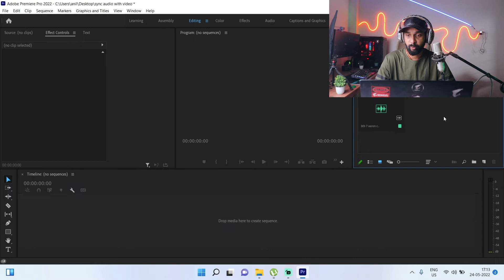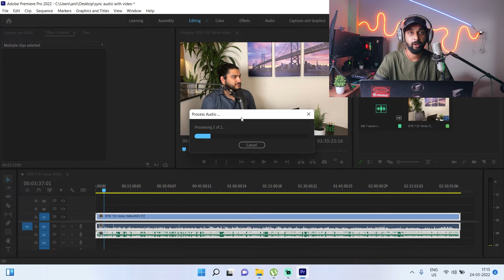How to sync audio with video | Premiere Pro 2022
In this video, I will teach you how you can sync audio with video in premiere pro.